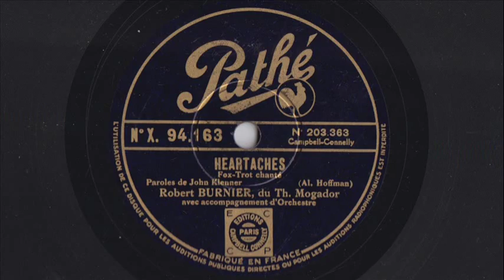Heartaches - Robert Burnier - 1931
HEARTACHES
Fox-trot chanté
(Paroles de John Klenner - Al Hoffman)
Robert Burnier, du Théâtre Mogador

Disque Pathé n° X.94163 / mx. 203.363
Paris, 1931

Version française d'un grand succès américain, par le chanteur de charme Robert Burnier.
Dans la vidéo, quelques images de nos plus belles actrices du début des années 1930